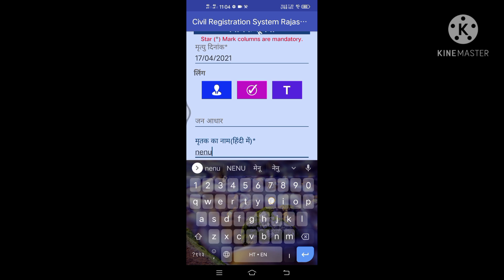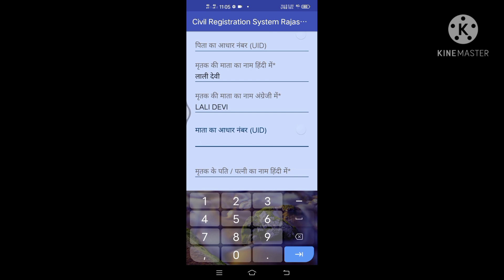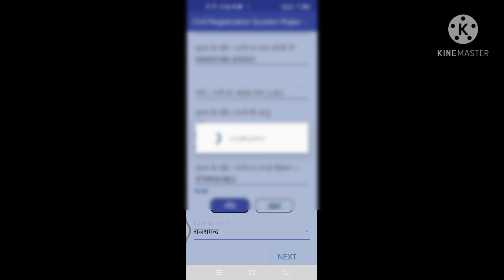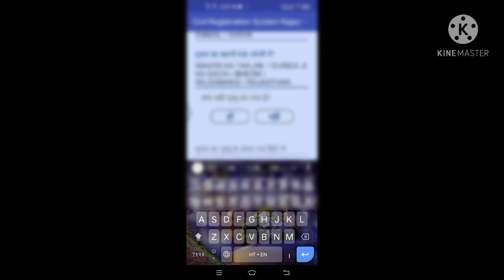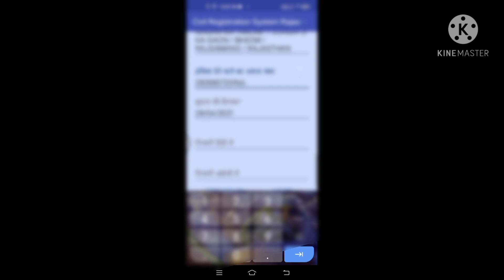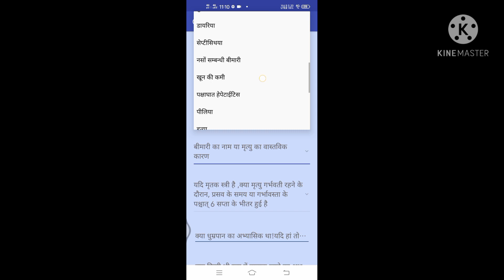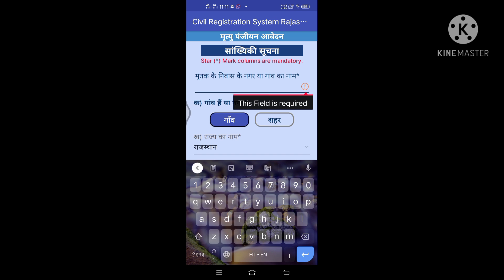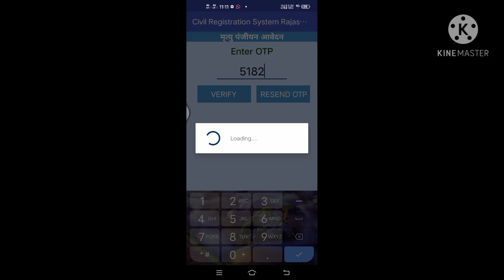how to apply for Death Certificate online | death certificate online apply kaise kare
Birth certificate online apply kaise kare

Birth certificate online download kaise kare